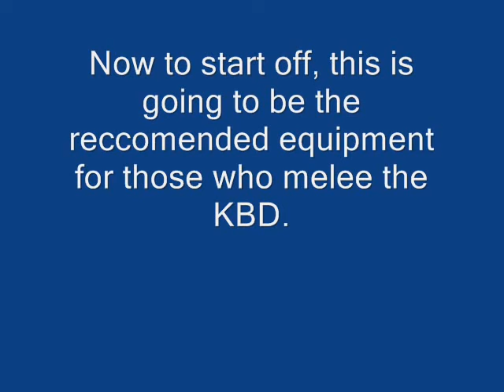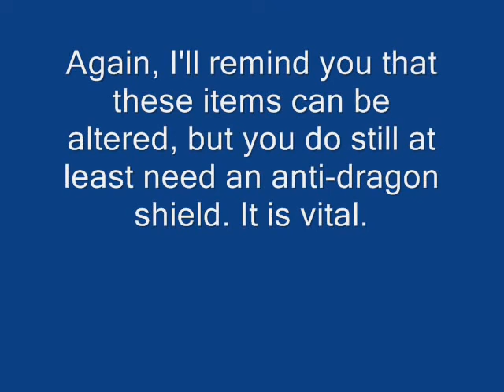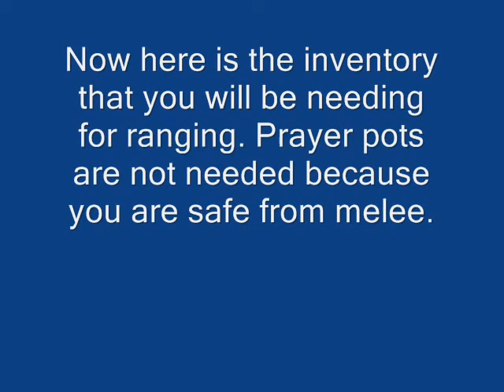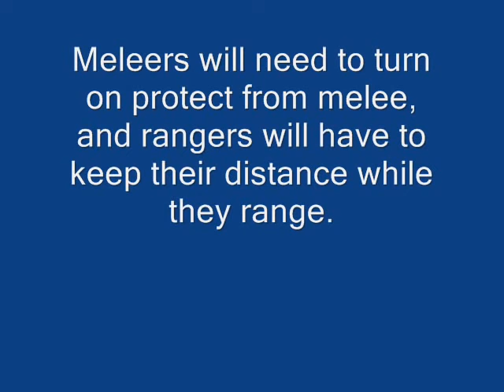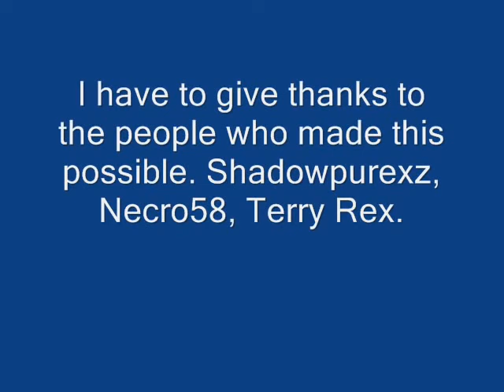THE Ultimate Guide to Killing KBD (King Black Dragon)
Hey everyone, Im back with the most in-depth guide on killing KBD (King Black Dragon) I hope this helps you.

I wore proselyte in the video, which u can substitute for initiate, or black dragonhide for the dragons fire. Proselyte is unlocked through the quest, Slug Menace. The two songs are Let it Die, By Foo Fighters, and Headstrong, By Trapt. ENJOY